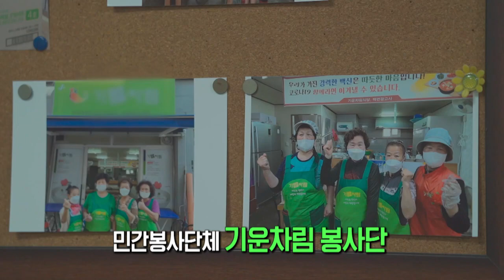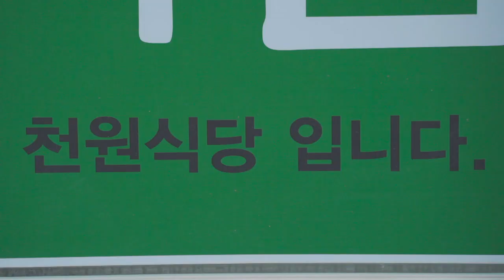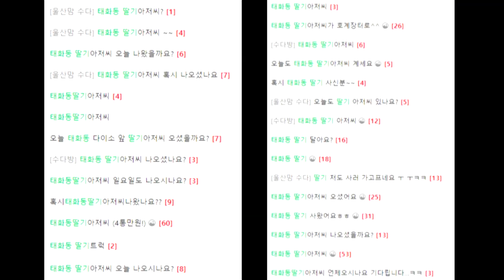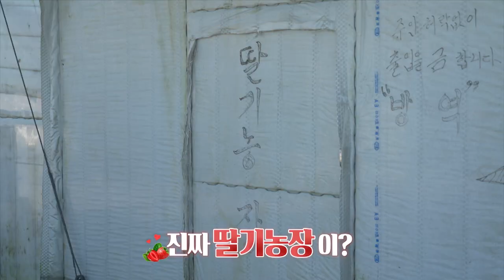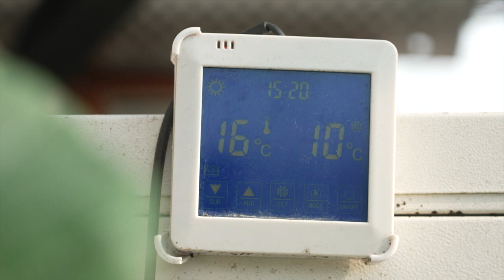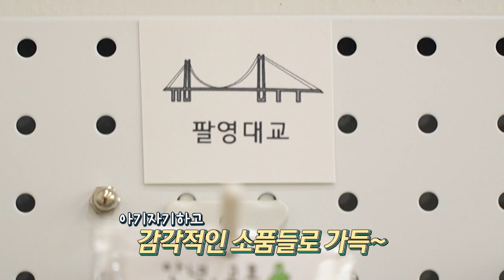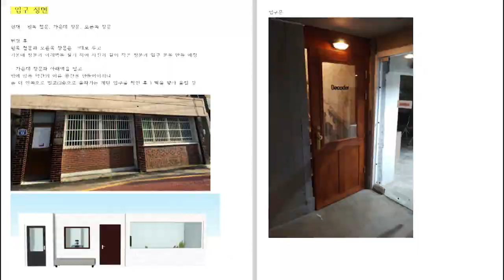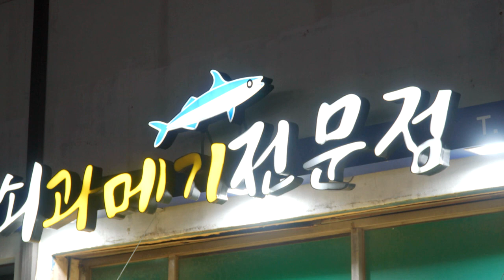겨울 간식 한 곳에 다 모았다!│전국시대 221222 방송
00:00 천원의 행복, 기운차림 식당
06:52 겨울간식 원탑을 찾아라!
17:52 침샘 폭발! 양구 딸기 맛보세요
27:50 임은아 씨의 귀촌 일기
34:57 겨울아 반갑다! 과메기 2편